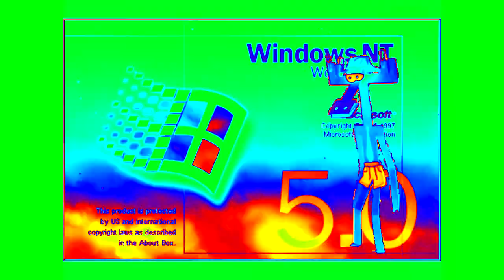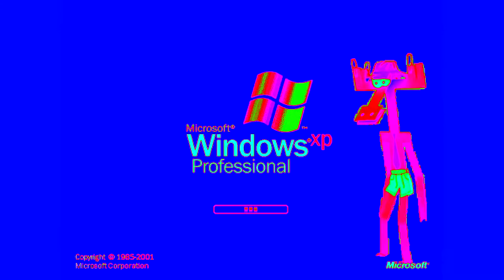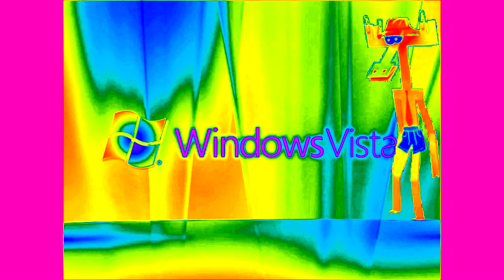Windows Startup and Shutdown Sounds Бумажки Аристотель Background in 4ormulator V22